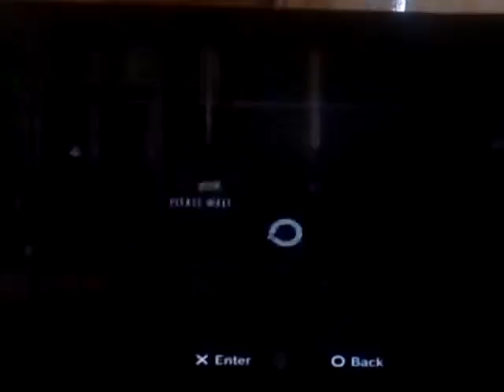Infamous 2 walkthrough part 5- street preformer :p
Street preformers, I hate these guys